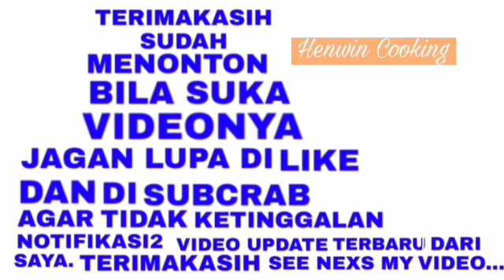WOOW..! ENAKNYA KE BANGETAN KENTANG DI BIKIN INI WAJIB COBA..!! BISA BUAT IDE JUALAN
hiii semuanya welcome to my chenel..!!

di pertemuan ini sy berbagi resep mmbuat camilan dari kentang atu di sebut samosa kebtang. rasanya sangat lezat sekali cara m embuatnya juga sgt mudah dan praktis.

cara membuatnya bahan yg di butuhkan

bahan untuk mmbuat kulitnya:

1).40 gram tepung terigu
2). 1 butir telur
3). 1s. jintan hitam
4). 1/4s.teh garam
5). 2S. minyak goreng

1). kentang
2). bawang goreng
3). garam
4). bubuk cabe
5). bubuk ketumbar
6). bawang putih
7). bubuk kunyit

cara membuat nya silakan simak videonya selamat menyaksikan..!!

semoga suka resepnya selamat mencoba
terimakasih.